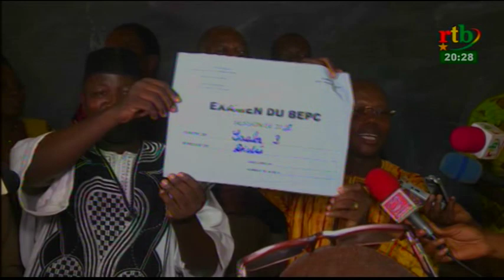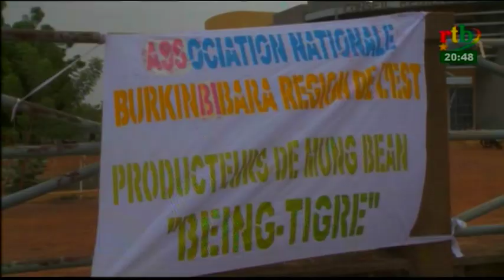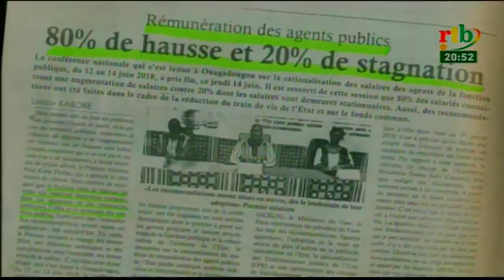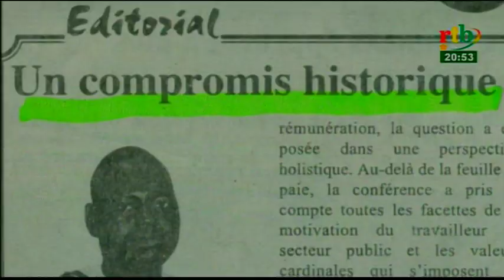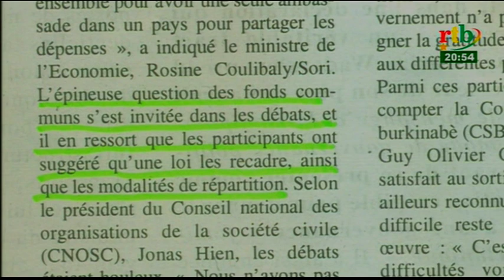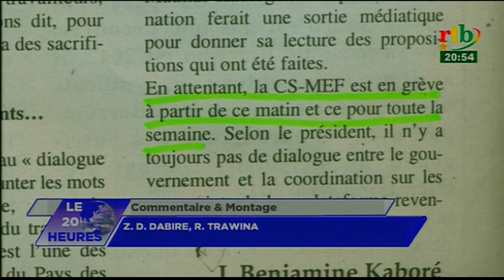RTB/ JT de 20h du 18 juin 2018